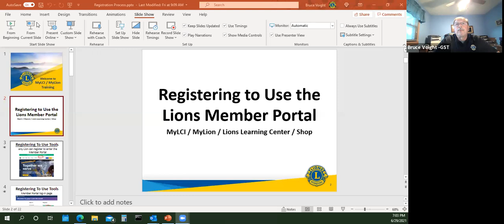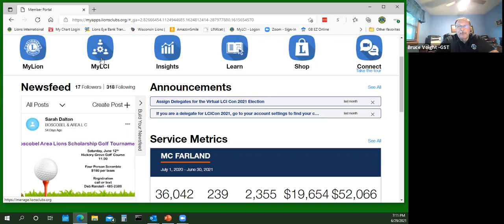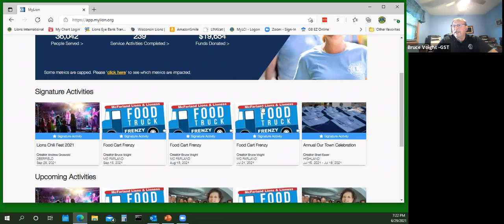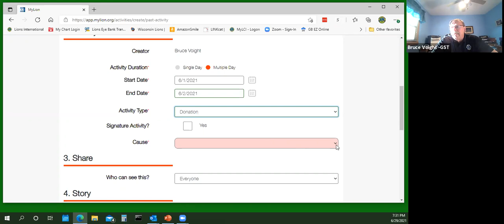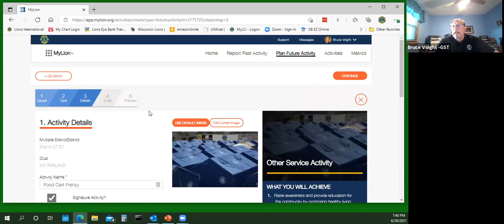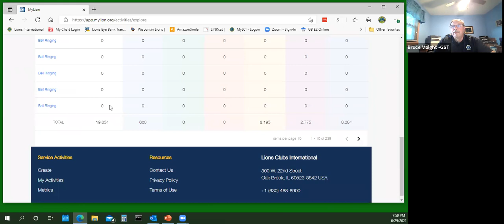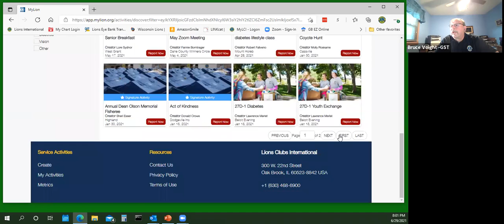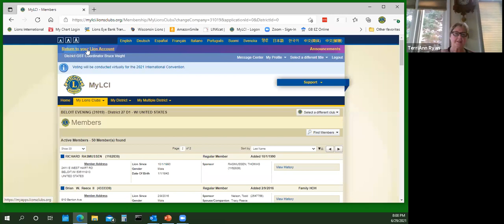2021 MyLion Training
Training for Lions Club officers to learn about MyLion reporting system.